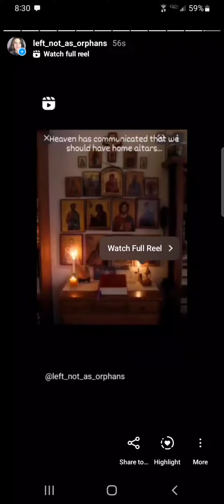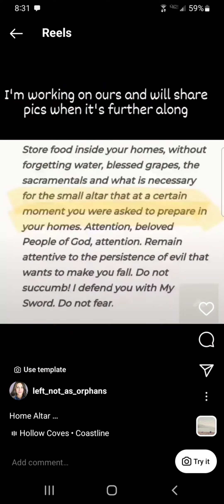Home Altar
Luz – Humanity is Going to Suffer

St. Michael the Archangel to Luz de Maria de Bonilla on June 23rd, 2022:

Beloved People of our King and Lord Jesus Christ; receive from the Sacred Hearts blessing and fortitude for those who wish to accept them. A great part of humanity remains inert in the light of the calls of our King and Lord Jesus Christ. These calls will regain value in human memory when the events which have been enumerated unfold one after the other in front of humanity. Humanity’s disobedience is the weapon of the Devil with which he succeeds in making man rise up against the Most Holy Trinity. In these times, disobedience will be almost total. Man does not wish to be subject to anything and proclaims his free will, leading him to sink into his vanity, pride and liberalism.

I have to tell you that whoever does not change their works and actions, becoming more fraternal, will fall prey to darkness. Pride, selfishness, arrogance and superiority are small tentacles with which the Devil is causing excessive damage and I, as Prince of the armies of Heaven, will not allow the People of my King and Lord Jesus Christ to be undermined. The Holy Spirit pours out His gifts and virtues (I Cor 12:11) on the humble so that they would preach the Word, not on the proud so that they would exalt their free will.

People of our King and Lord Jesus Christ, the day of prayer that I requested of you has reached the Paternal Throne like precious incense. I must share with you that each day of prayer has been completely pleasing to God and has succeeded in attenuating to some extent the great earthquake that humanity is going to suffer. Without wishing to upset you, I must tell you that the coming events will occur one after another without respite. Earthquakes will be of greater intensity, causing the earth to lose its compact state and high mountains to collapse.

People of our Lord and King Jesus Christ, the country represented by the bear[1] will react unexpectedly, causing the world to remain anxious, and making some countries react hastily. When you hear an unknown rumbling, do not leave your homes or places where you are; do not leave until you receive orders to move.  If a strong and unknown glow appears, do not look at it; on the contrary, keep your head to the ground and do not look until the glow disappears, and do not move from the place where you are.

Store food inside your homes, without forgetting water, blessed grapes, the sacramentals and what is necessary for the small altar that at a certain moment you were asked to prepare in your homes. Attention, beloved People of God, attention. Remain attentive to the persistence of evil that wants to make you fall. Do not succumb! I defend you with My Sword. Do not fear.

Hail Mary most pure, conceived without sin

Commentary of Luz de Maria

Brothers and sisters; St. Michael the Archangel warns us how to act at crucial moments, which we as part of humanity have not experienced before, meaning that we cannot know or recognize them. Let us take these warnings of St. Michael very much into account for our good. It is when humanity feels that it has a slight respite, that it will be about to face what has been announced.

Brothers and sisters, given the need to have a place of prayer in our homes, let us remember that Heaven has told to have a small altar in the house, where we can bend our knees to plead for Divine Mercy. The useful servant does what his master commands him to do immediately. The unprofitable servant says: “I will wait”… That waiting makes all the difference.

Amen